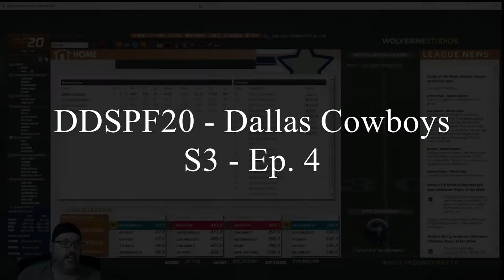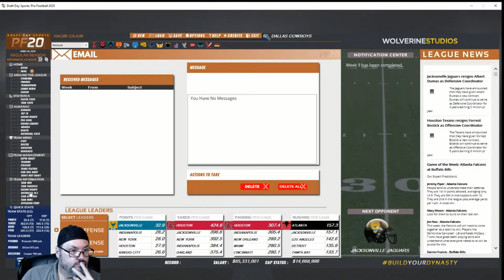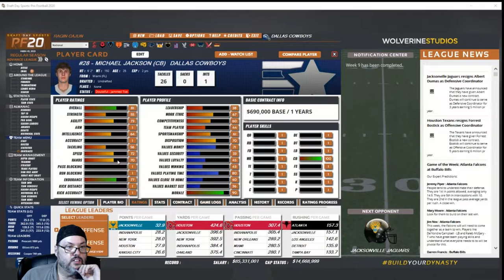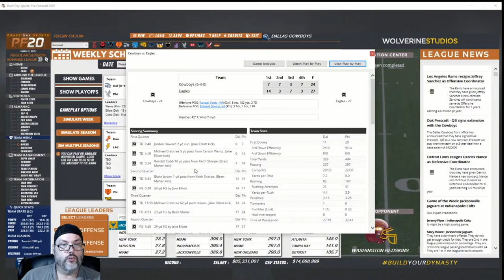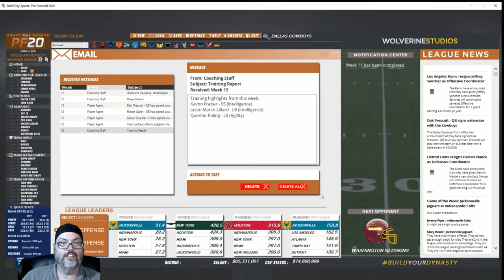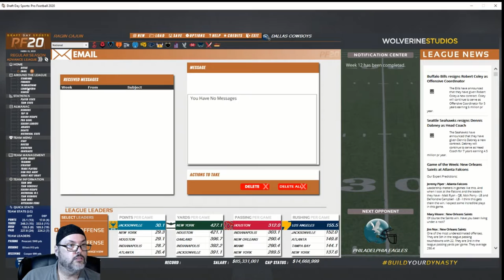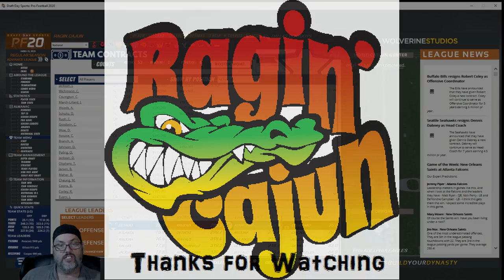DDSPF20 - Dallas Cowboys - S3 Ep. 4